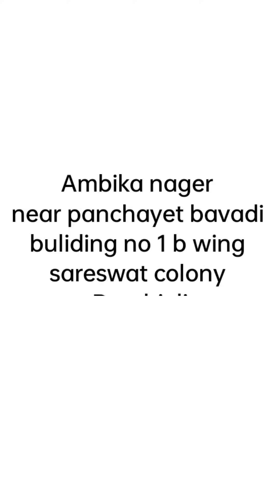1bhk sale property home flatsale flatsale house ghar flat luxury luxuryhomes sales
1 Bhk flat For Sale
510 sq.ft. 37 Lacs
Saraswat Colony
Ambika nagar
Dombivali